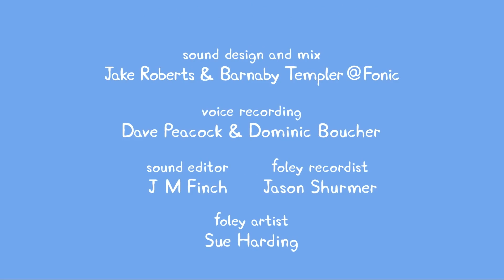Peppa Pig | Numbers | Programının en iyi bölümleri | Çocuklar için Çizgi Filmler